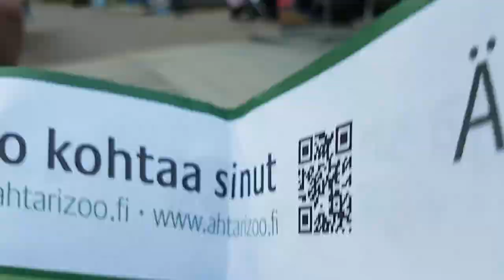Ähtäri Zoo 2017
Ähtäri Zoo in 2017